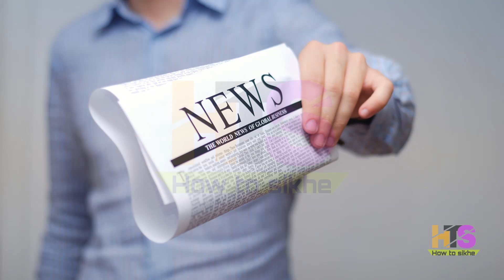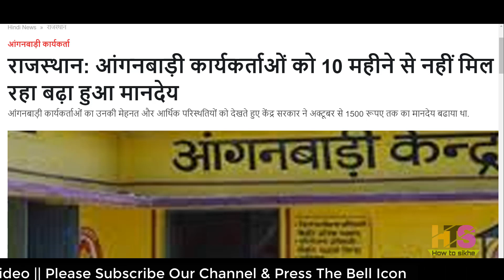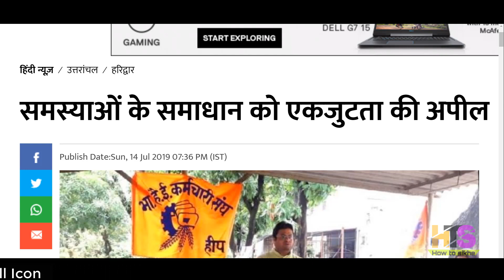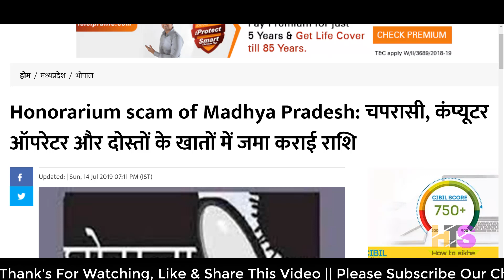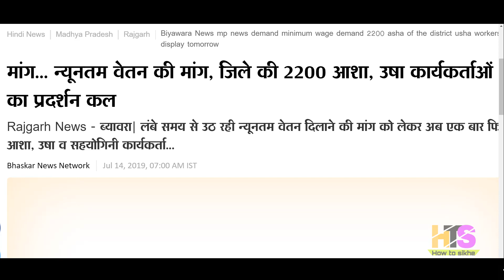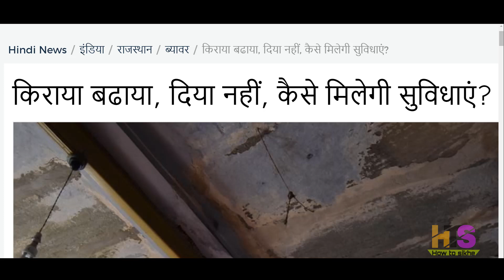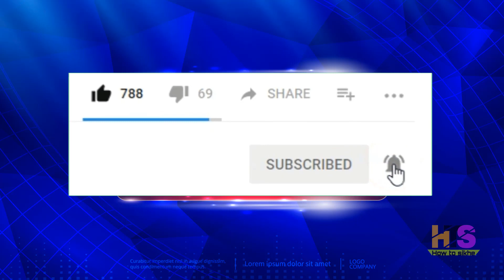आशा आंगनवाड़ी कार्यकर्ता 15-जुलाई-2019 मानदेय समाचार | Anganwadi Asha Sahyogini Salary News Today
My New Youtube Channel(Please Visit)
Shan Talk

*My Laptop*

*My Smartphone*

*My Tripod*

*Queries solved*
1) asha and anganwadi worker
2) asha anganwadi salary budget 2019
3) anganwadi asha sahyogini ki salary
4) anganwadi asha sahyogini ka vetan
5) आंगनवाड़ी आशा सहयोगिनी
6) आंगनवाड़ी आशा सहयोगिनी सैलरी 2018
7) आशा कार्यकर्ता का वेतन 2018
8) आंगनवाड़ी लेटेस्ट न्यूज़
9) anganwadi latest news today anganwadi worker uttaranchal bharti,job,vacancy,
10) anganwadi asha news up,punjab,bihar,jharkhand,rajasthan,uttarakhand,himanchal,pradesh,uttar,